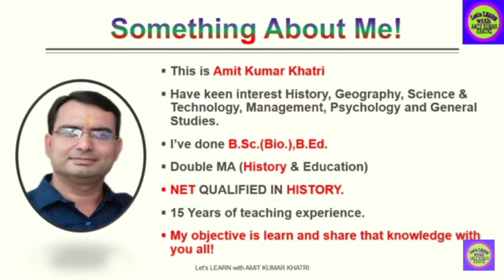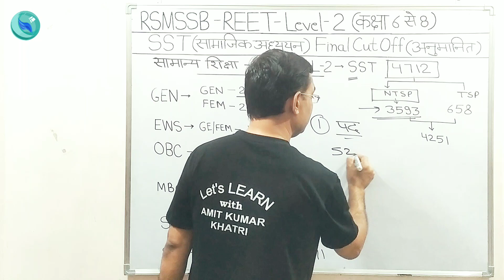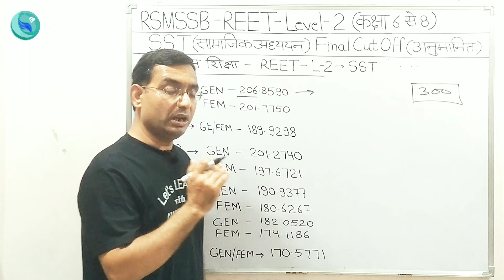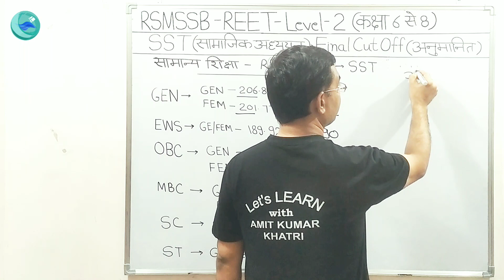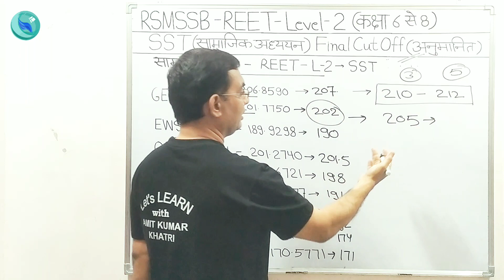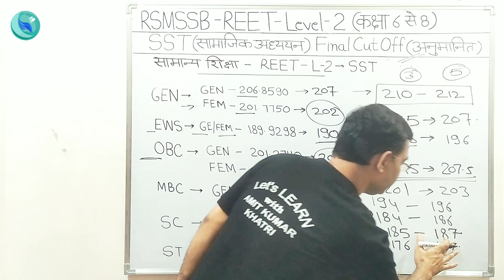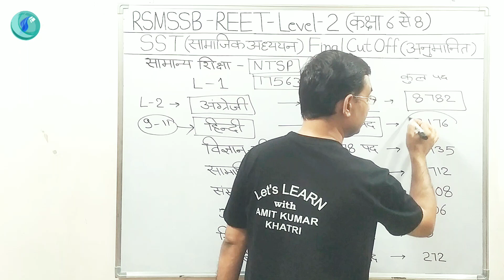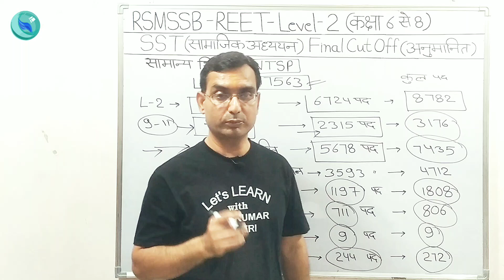reet Level-2 SST(सामाजिक अध्ययन)CUT OFF आख़िर!क्या रह सकती है?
आख़िरकार! क्या रह सकती है? reet Level -2 SST (सामाजिक अध्ययन) CUT OFF
नमस्कार साथियों 🙏,
Let's LEARN with AMIT KUMAR KHATRI चैनल पर आपका स्वागत है। इस विडियो में बोर्ड द्वारा जारी reet 2022 level-2 के सामाजिक अध्ययन (SST) के result और final answer key के आधार पर अनुमानित final cut off पर एक विश्लेषण किया गया है और अन्य विषयों जैसे अंग्रेजी, हिन्दी, संस्कृत, विज्ञान - गणित, उर्दू, सिंधी और पंजाबी पर प्रभाव पर चर्चा की गई है।
3. Instagram
4. Tweeter
5. Telegram